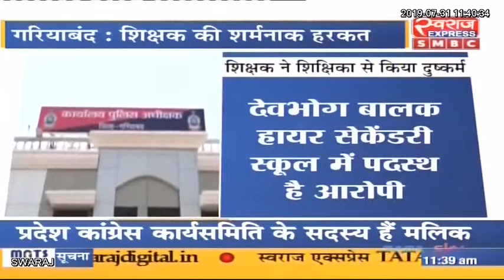शिक्षक ने महिला शिक्षिका को बनाया हवस का शिकार, शिकायत के बाद आरोपी शिक्षक गिरफ्तार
Gariyaband News: शिक्षक ने महिला शिक्षिका को बनाया हवस का शिकार, शिकायत के बाद आरोपी शिक्षक गिरफ्तार